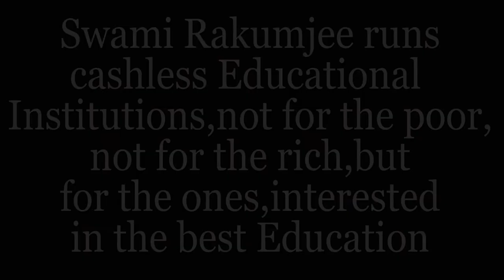"A WARNING" BY SWAMI RAKUMJEE | Jim Corbett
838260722 Jim Corbett  said,“Tigers, except when wounded or when man-eaters, are on the whole very good-tempered...Occassionally a tiger will object to too close an approach to its cubs or to a kill that it is guarding. The objection invariably takes the form of growling, and if this does not prove effective itis followed by short rushes accompanied by terrifying roars. If these warnings are disregarded, the blame for any injury inflicted rests entirely with the intruder" by Swami Rakumjee, recorded at the Rakumjee Ashram Devanahalli Taluk, Bangalore rural Karnataka India. Dharmadhikari Swami Rakumjee runs Cashless Educational Institutions not for the poor nor for the rich, but for the ones interested in the best education.
This link follows on Facebook, Instagram, Youtube.